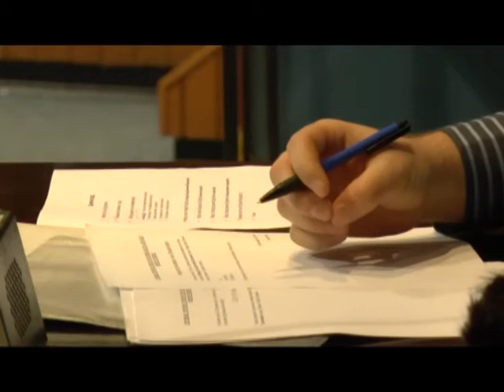Subotica danas by Nataša - Izabran novi predsednik Drustva srpsko - ruskog prijateljstva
Subotica danas by Nataša - Izabran novi predsednik Drustva srpsko -
ruskog prijateljstva